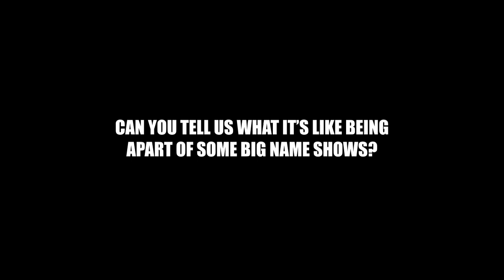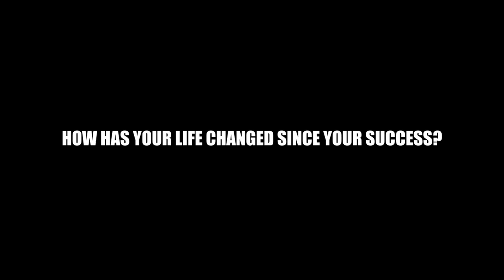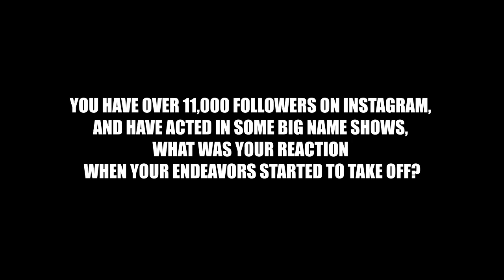Gavin White Interview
In today's video we are going to be interviewing Gavin White, an actor known for his roles in Black-ish, 14 Cameras, Artik, and The Reunion.